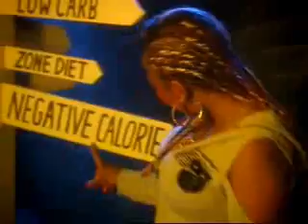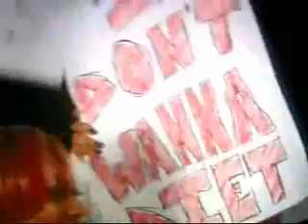Cynthia Mare Ft. Craig - The Diet Song - Buzz fm Manchester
Cynthia Mare, has a distinct cutting edge approach to the UK music industry.
With her roots from Zimbabwe you will detect an edge to her that is rather exotic and mystical. Yet her tangible sound will make you want to sing along to any hook she delivers!

Taking the industry by the horns and determined to imprint a much needed message in the physic of the 21st Century's audience she has brought to the masses THE DIET SONG.

Cynthia Mare's team consists of featured UK rapper CRAIG who rides the Timesque beat with incredible ease and pioneering UK producer KRUNCHIE.
KRUNCHIE is known for his remix of AALIYAH's "Try Again and More Than a Woman", and TIMBALAND'S "Cop That Shh" as well as producing for 112, BOUNTY KILLA, and JIMMY CLIFF - So who said we couldn't make quality music in the UK?

The trio have based the track on a real life CYNTHIA MARE experience, and those of you that have sat across a table from a Big Wig A&R will all know the drill.
Told to lose 2 dress size's she references J-LO's curves and AMERIE's looks as a typical struggle relating to both men and women today -- however the tongue in cheek or should i say, just straight up cheeky delivery, takes the edge off but still hits the nail on the head!

Soon after CYNTHIA arrived in the UK she competed with over 300 vocalists, making it to the top 5 finals and performing to an audience of over 2000 people.

This set the pace for what is comfortably going to be her 2008.

For more info on CRAIG, goto my PLAYLISTS. Please comment and rate tunes/videos.